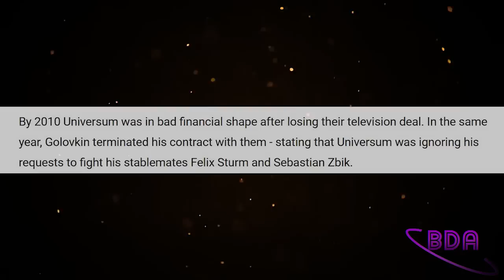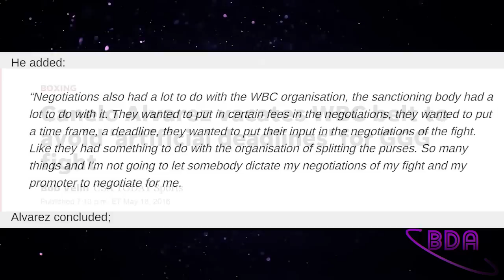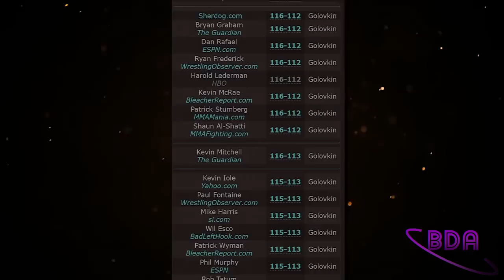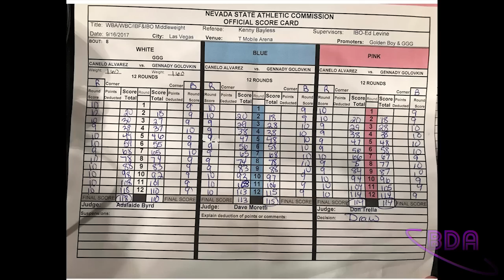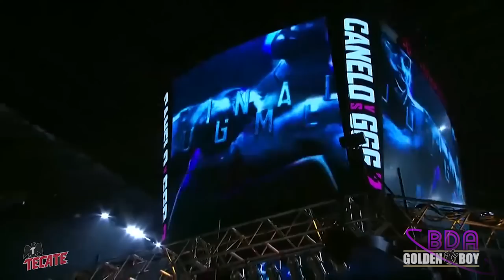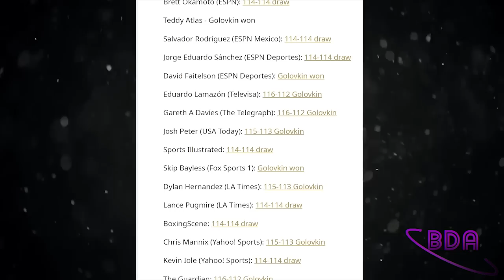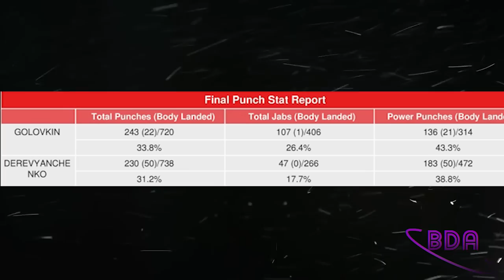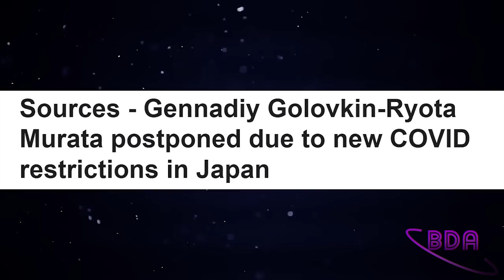The Final Act: Canelo VS Golovkin 3 (Documentary)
For some reason, the last bout in a boxing trilogy is usually one of, if not the best, fight in the series. This is especially true when you have skilled punchers like Saul "Canelo" Alvarez and Gennady Golovkin. Add some bad blood into the mix, and you have the recipe for an explosive fight.

In this video, we document both men's path to stardom in the mid 2010's, and how they were linked almost from the start. Now, in this new decade, 2 of the greatest fighters of their generation meet to conclude all business.

0:00 Intro
2:59 Gennady Golovkin's Origins
4:05 Golovkin's Reign of Terror begins
6:12 Saul Alvarez's Origins
8:31 The Paths Converge
13:38 Build-Up to the 1st Fight
15:44 Canelo-GGG 1
17:38 Build-Up to the Rematch
20:33 Canelo-GGG 2
21:55 Canelo Ascends, Golovkin Falters
24:51 Canelo takes on the Super Middleweights, GGG Rebuilds his Image
28:36 GGG and The Land of the Rising Sun
31:23 Canelo Flies Too Close to the Sun
33:20 Canelo-GGG 3 Bad Blood